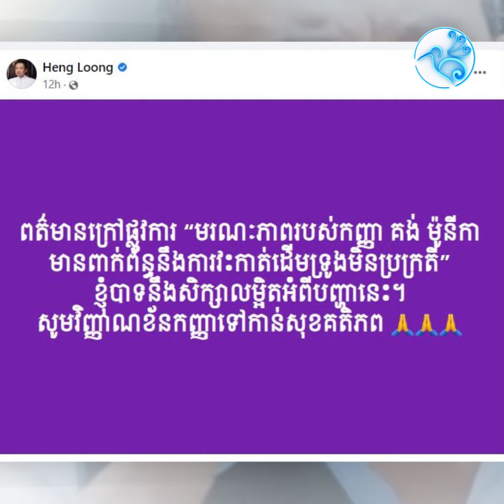2 23 May 2022 10 32 53 AM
មកស្ដាប់ការបំភ្លឺ ជុំវិញករណីការស្លាប់របស់តារាសម្ដែង គង់ ម៉ូនីកា តើដោយសារគាំងបេះដូង ឬប្រតិកម្មកែកុនដើមទ្រូង?